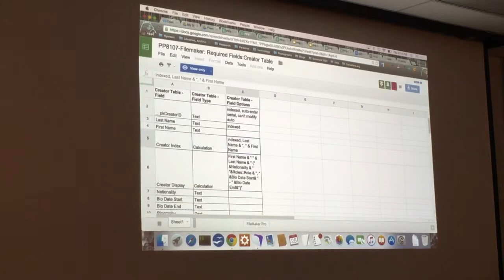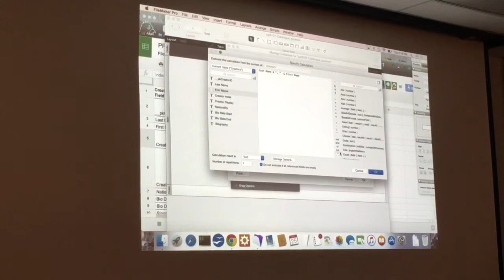Filmmaker lecture 5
Calculation 计算 设置